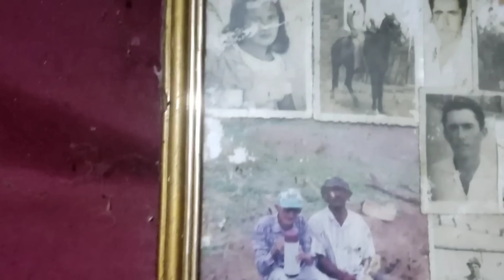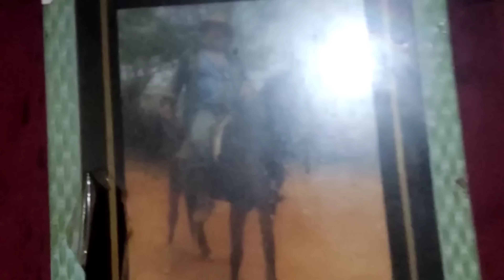VEJA COMO ERA LUIZ ANTES DA LUA DE MEL COM MARÍLIA E CONTA HISTÓRIAS.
LOCAL DA GRAVAÇÃO
SITIO LAGOA DA SERRA SOLEDADE PARAÍBA